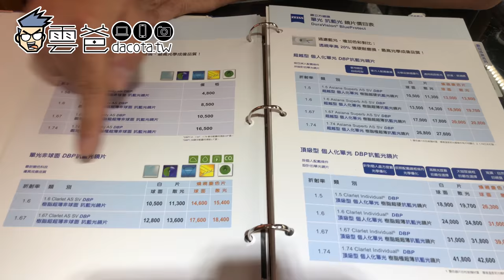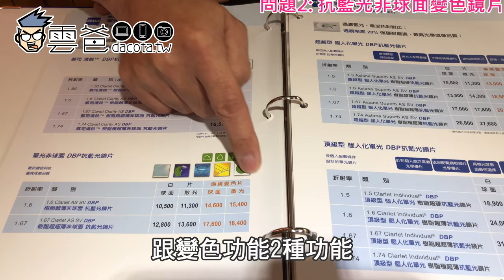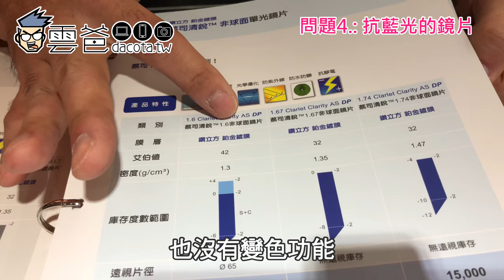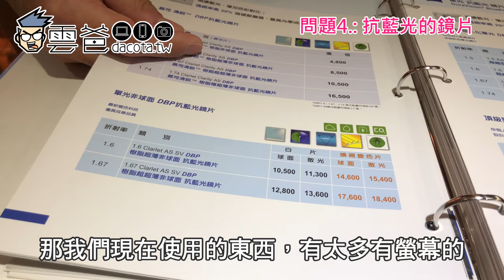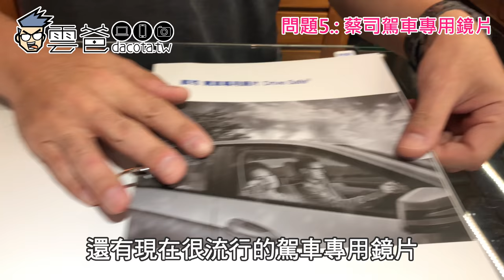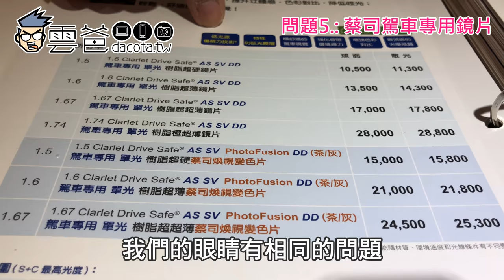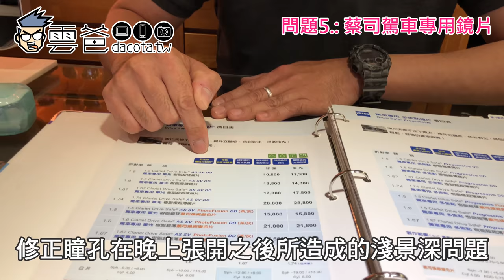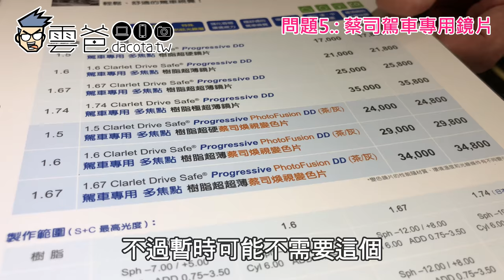【Vlog】什麼是《駕車鏡片》、多焦點鏡片又是什麼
保視力的店長-大雷，是我多年的好友
他的專業能力非常強，配鏡、喬眼鏡我都會去找他
最近正好我想要換掉慣用眼鏡的鏡片

也順便全程錄影、讓大家也一起了解什麼是駕車鏡片、多焦點鏡片